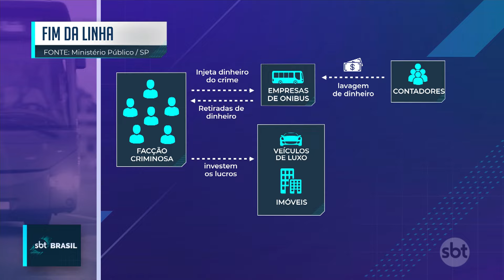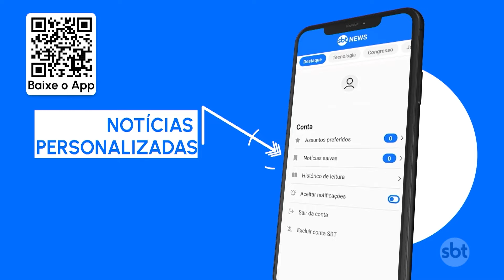Empresas de ônibus suspeitas de ligação com o PCC são alvo de operação em SP | SBT Brasil (09/04/24)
O Ministério Público de São Paulo (MPSP), por meio do Gaeco (Grupo de Atuação Especial de Combate ao Crime Organizado), deflagrou na manhã desta terça-feira (9) a Operação Fim da Linha, para cumprir quatro mandados de prisão preventiva e 52 de busca e apreensão na capital e interior contra dirigentes das empresas de ônibus UPBus e Transwolff, que operam na capital paulista. A ação acontece em conjunto com a Receita Federal, Polícia Militar, Polícia Civil e o Conselho Administrativo de Defesa Econômica (Cade).